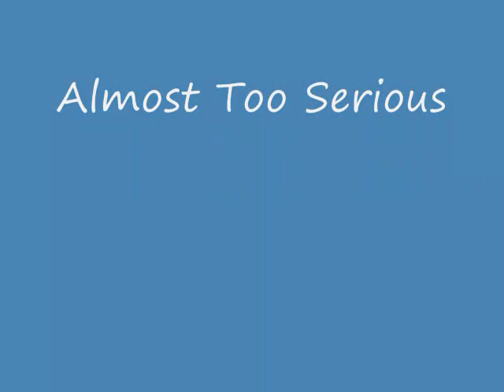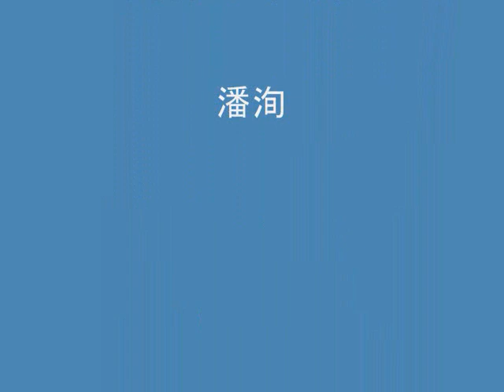Kinderszenen (Scenes from Childhood), Op.15 . Schumann - Part 2